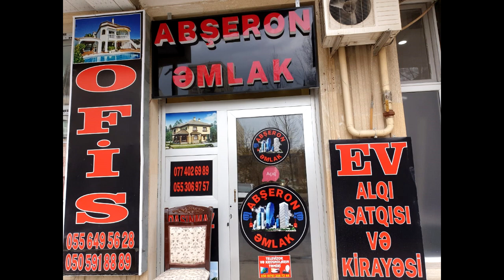17000 AZN ƏLİMYANDI QİYMET ! Kupçalı 1 Otaqlı Həyət Evi satışa çıxarıldı ! Əşyalı və əşyasız satış !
Xırdalanda 17000 AZN ƏLİMYANDI QİYMET ! Kupçalı 1 Otaqlı Həyət Evi satışa çıxarıldı !